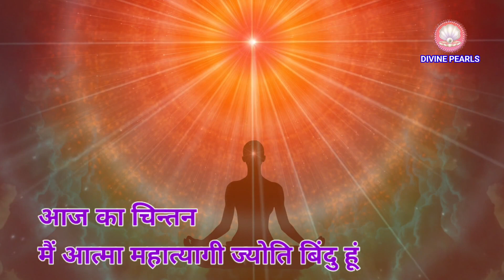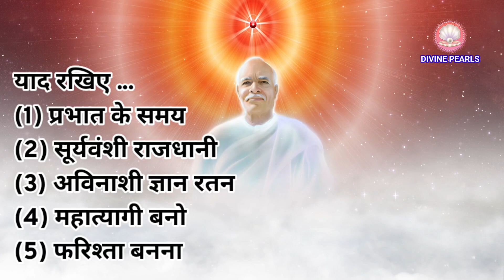10/10/23 की मुरली, पांच मुख्य बातें five main things of Murli आज की मुरली